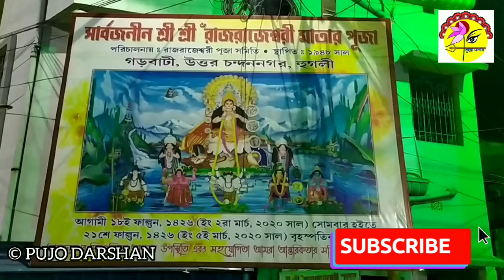SRI SRI RAJRAJESWARI MATA PUJA 2020 GARBATI, CHANDANNAGAR, HOOGHLY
Ebare Amra dekhte cholechi Hooghly Jelar Chandannagar ER Garbati onchol ER Oitijher Rajrajeswari Matar Pujo... Ei Pujo e bochor 73 Tomo borshe podarpon korlo... Falguni Sukla Saptami theke Dashami obdi chole MAA Rajrajeswari ER aradhona... Elaka e Pujo r Utsab ER ameje chole Boro Mela...
E Bochor MAA ER Pujo Onusthito Hocche 2nd March-- 5th March 2020